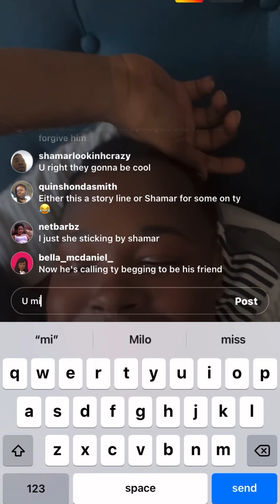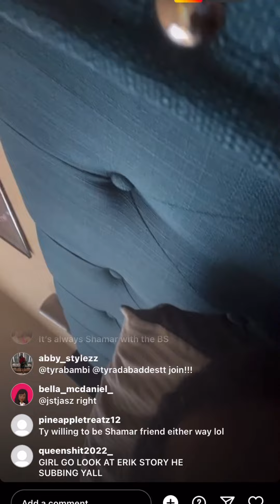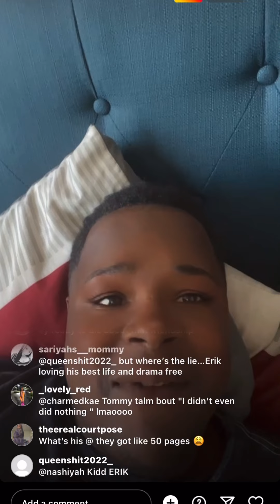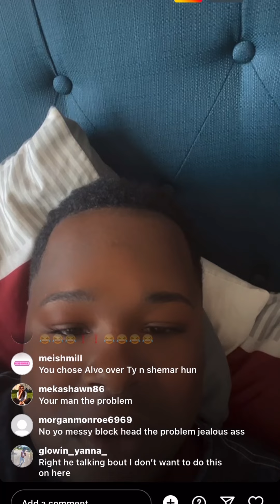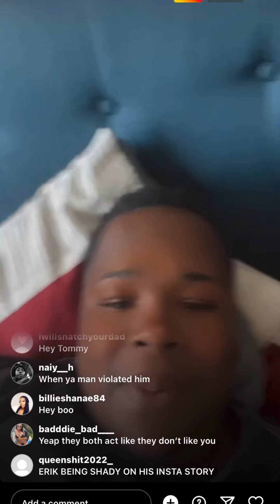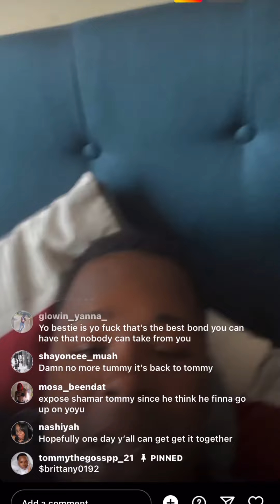TOMMY MESSY SELF SAYS SHAMAR IS THE PROBLEM & TY MAD FOR NOTHING